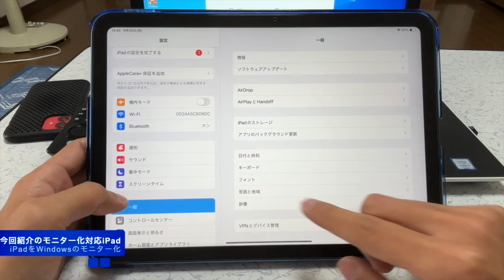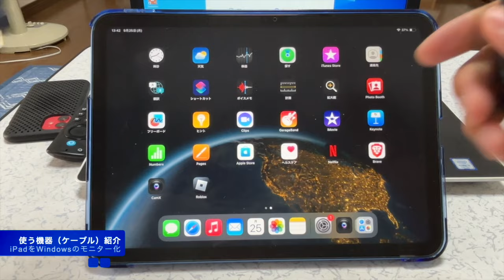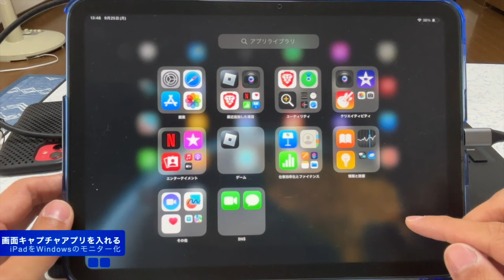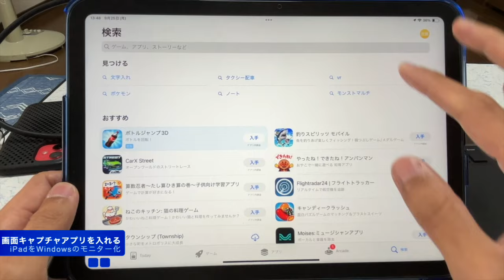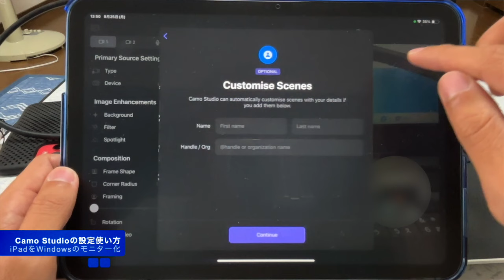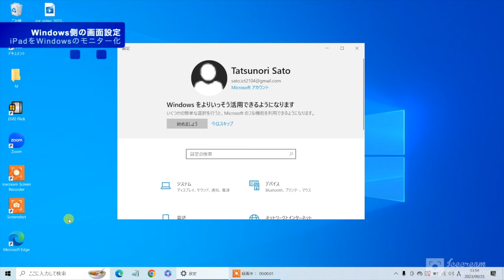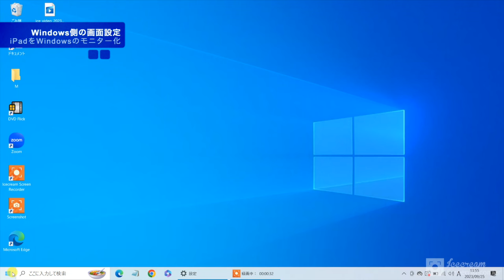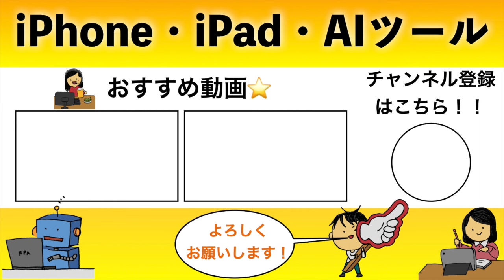iPadの画面をWindowsのサブディスプレイ化する方法の解説！【サブモニター化 / Camo Studio / 外部モニター化】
WindowsPCの画面をiPadに映し出してサブディスプレイ化する方法を解説します。Windowsの画面をiPadに映し出す（サブモニター化）する方法はいくつかありますが、今回の動画ではiPadOS17でiPadがSUV対応したからできるようになった方法を紹介します。

動画で使っているiPad-Windows接続用ケーブル
参考URL
エレコム製（日本メーカー製）の変換アダプター
参考URL：

Windows11のサブディスプレイ設定解説サイト（参考）

動画で解説する具体的内容は以下の通りです。
・今回の動画で紹介する方法でサブディスプレイ化できるiPadの種類解説
・iPadとWindowsを接続するためのケーブルについて
・Windowsの画面を映し出すために必要なアプリの紹介Camo Studio
・Camo Studioの詳しい設定方法。(画面の出力設定。自撮り用のカメラ設定など)
・外部モニター化するためのWindows側の設定について
・サブディスプレイ結果の実演